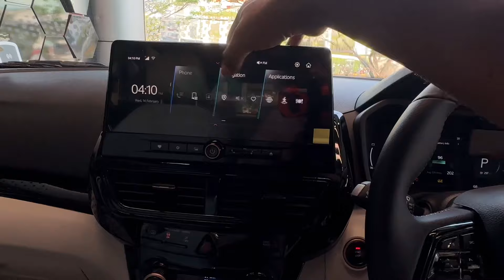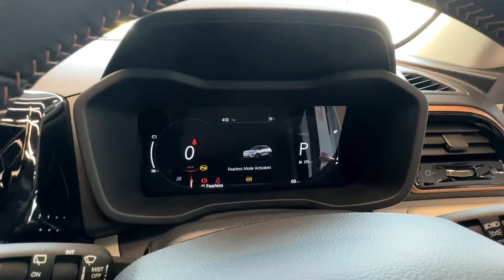കൊടുക്കുന്ന വിലക്കുള്ളത് ഇല്ലായിരുന്നു | New Mahindra XUV 400 XL Pro review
New Mahindra xuv400 electric review | Mahindra Electric car XUV 400 Latest update | XUV 400

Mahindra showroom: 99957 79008